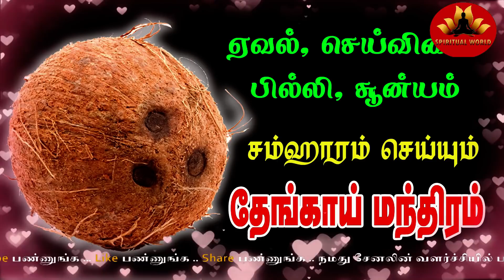ஏவல் செய்வினை சூன்யங்களை சம்ஹாரம் செய்யும் தேங்காய் மந்திரம் | சம்ஹார மந்திரம் | Spiritual World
ஏவல் செய்வினை சூன்யங்களை சம்ஹாரம் செய்யும் தேங்காய் மந்திரம் | சம்ஹார மந்திரம்

ஏவல்
பகைவர் கட்டு
தெய்வ கட்டு
தேவதா கட்டு
வசிய கட்டு
சத்ரு கட்டு
மாந்திரீக கூடம்
மாந்திரீகம்
தாந்திரீகம்
வசியம்
பெண் வசியம்
தொழில் வசியம்
வசியம் செய்வது எப்படி
Vasiyam
Manthrigam

நன்றி வணக்கம்

Spiritual World
Muthukrishnan S